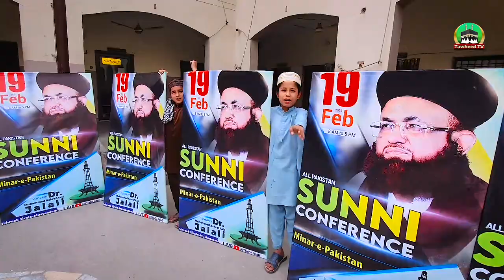Advertisement of Sunni Conference 19 Feb Minare E Pakistan| Dr Ashraf Asif Jalali